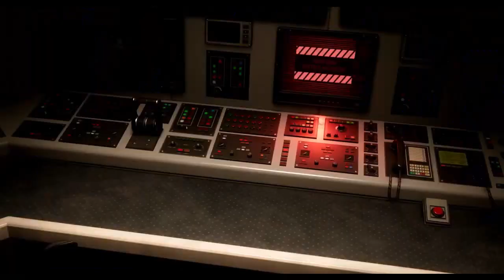Marvel's Spider man 2 Venom Eats the Kraven Head Kill Kraven the Hunter PS5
Venom is anti super hero is Marvel's comic book series, spiderman 2 playstation recently launched and the biggest enemy of special power heros is kraven the hunter, they have hunting ground so he is hunting Spiderman Miles Morales Venom Deadpool Marry Jan and so on.